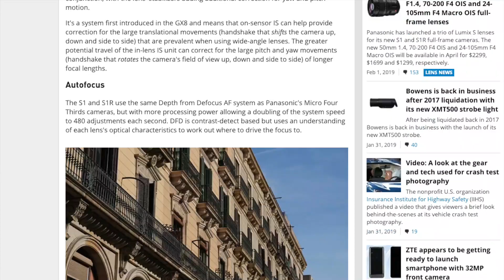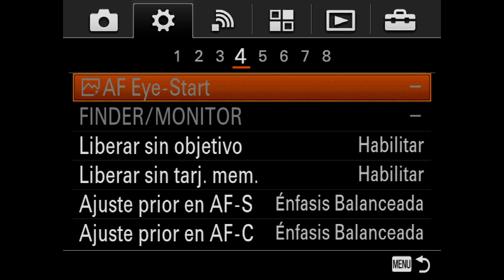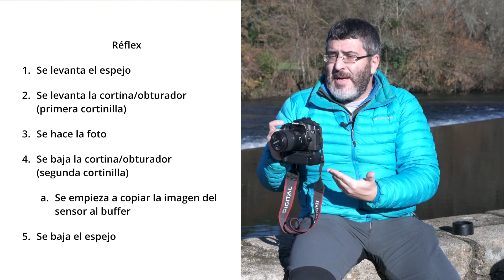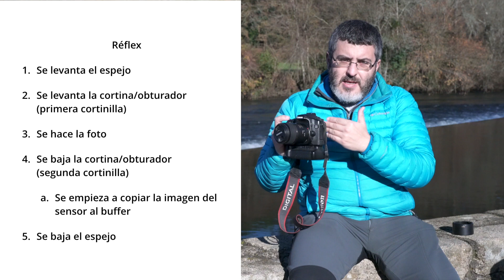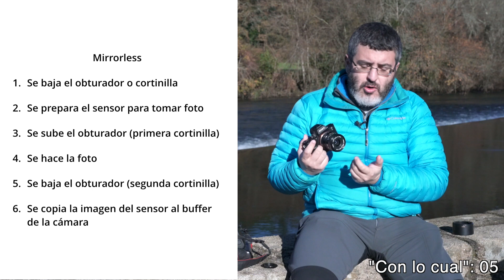David Responde - Vida útil de una cámara sin espejo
Con este vídeo empiezo una nueva sección donde destaco preguntas que me hacéis en los comentarios y me parecen lo suficientemente interesantes como para crear un vídeo y compartirlo con vosotros. Espero que os guste este nuevo formato.

Para esta primera ocasión respondo a un comentario donde me preguntaban si las cámaras sin espejo también tienen algún parámetro que indique su vida útil como el obturador mecánico de las réflex.

Filtros:

- Haida Polarizador 150mm